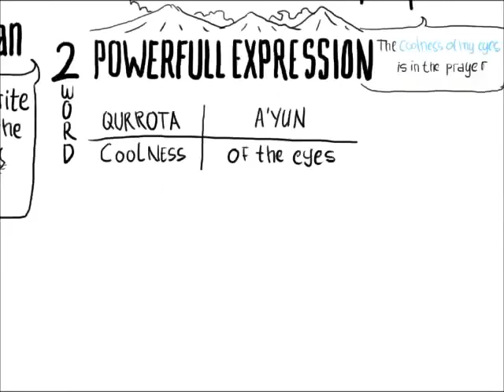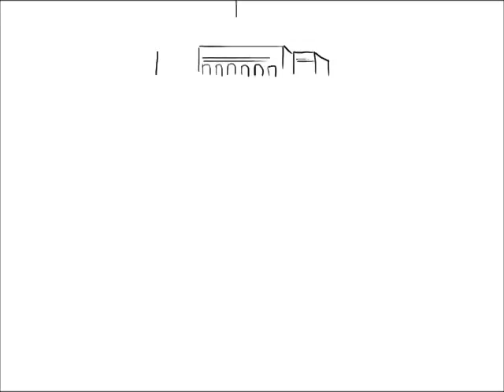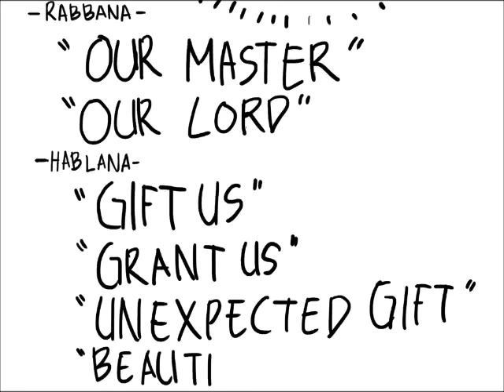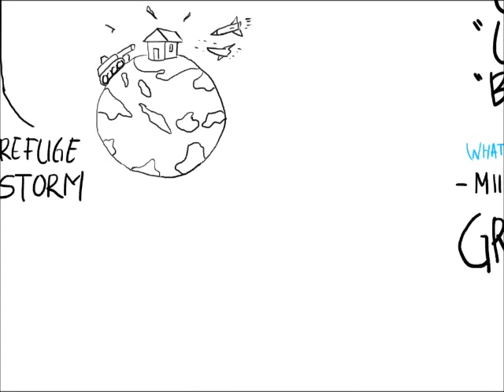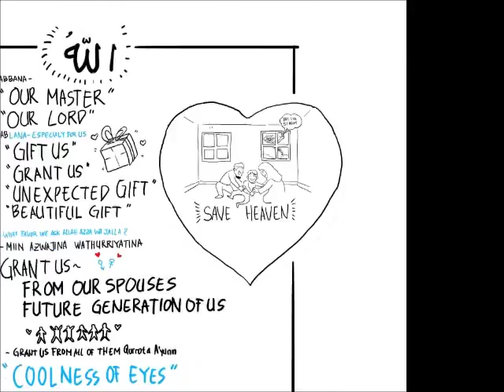Nouman Ali Khan (Illustrated Subtitled) -- My Favorite Dua in The Quran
My Favorite Dua in The Quran